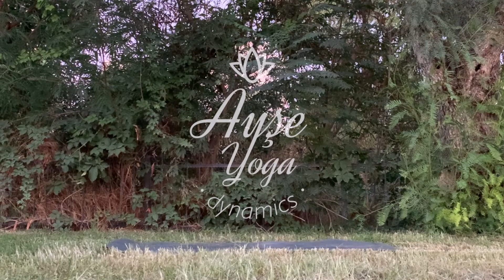20 DK YAĞ YAKICI & GÜÇLENDİRİCİ EGZERSİZ🔥 | 15 Gün Yoga Workout Challenge💪🏼 | Ayşe Kaya İle Yoga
Tüm vücudunuzu aktif olarak çalıştıracak, güçlendirecek, yağlarınızın yanmasına yardımcı olacak bir çalışma ile geldim size💪🏼  15 gün boyunca günde 20 dakikanızı ayırın, sonuçlarını görünce ve hissedince çektiğiniz zorluğa değdiğini farkedeceksiniz. Bu çalışma hem vücudunuzu forma girmesine hem de zorlu yoga pozlarını yapmanıza büyük ölçüde yardımcı olacak. Üstelik bedenin güçlenmesi iyi hissetmenize katkı sağlayacak.

Bu 15 güne başlarken bu videoya bir yorum bırakın ve her uyguladığınız gün bedennizdeki değişiklikleri tekrar yazın. Geçen süreçteki değişimlerinizi görebileyim.

Not 1: Vücudunuzda çok yorgunluk meydana gelirse kendinize dinlenmek için zaman verebilirsiniz. Ardından tekrar başlayın. Merak etmeyin, çalışmalarınız boşa gitmeyecek. Kendinize ayırdığınız vakit her zaman size artılarla gelmeye devam edecektir.
Not 2: Her hareketi mükemmel yapmak zorunda değilsiniz, sadece deneyin. Zaman geçtikçe daha muntazam yaptığınızı göreceksiniz.

❤️"Ayse Yoga Dynamics" markasıyla en yüksek kalitedeki yoga ekipmanlarını temin etmek için web sitemi ziyaret edin 👇

➞ INSTAGRAM Ücretsiz Haftalık Yoga Programlarına hikayelerimden ulaşabilirsiniz
➞ WEB Ücretsiz Aylık Yoga Programları